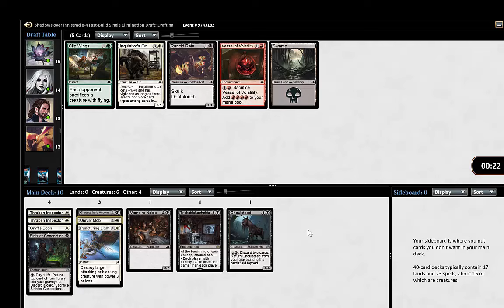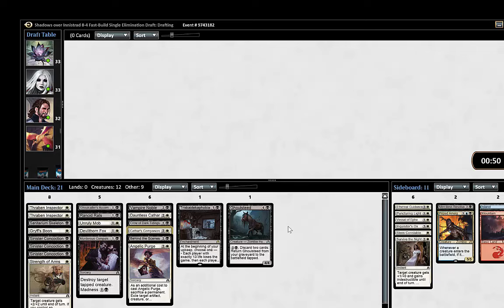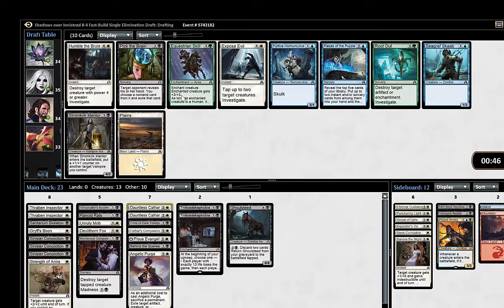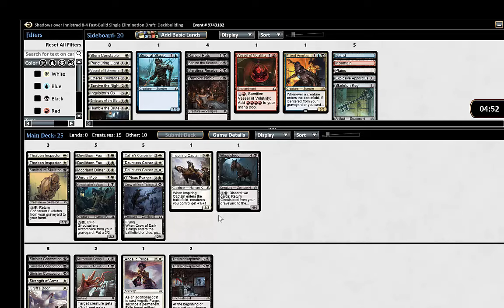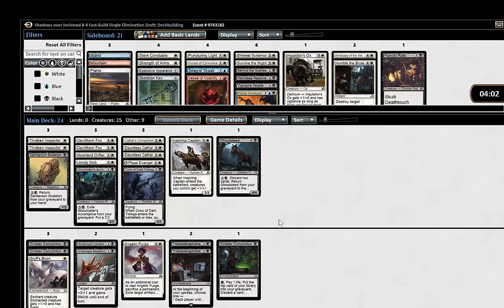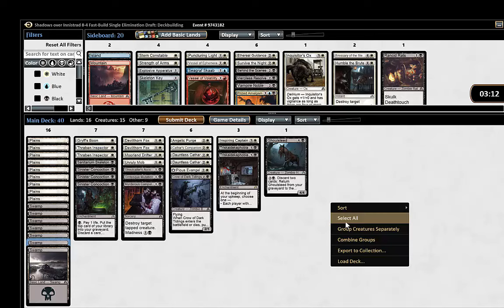MTG TLB Magic Shadows over Innistrad Speed Draft #13 (Drafting)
Kim is back with another speed draft. So far we have covered most of the decks and archetypes in Shadows over Innistrad but this deck is kind of new for TLB and also features a very specific card :)

//Kim & Jimmy